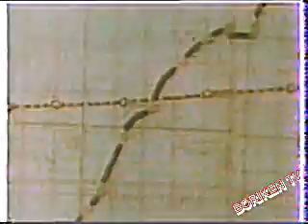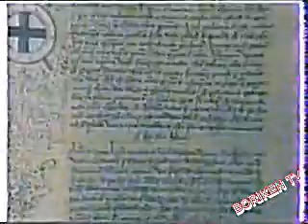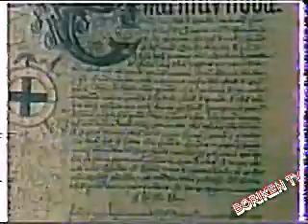Una Isla en la Historia - Parte 3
Documental  del director  Puertorriqueño Luis Molina Casanova.